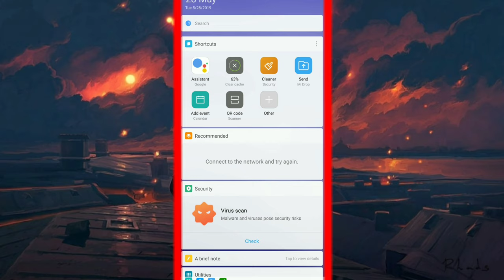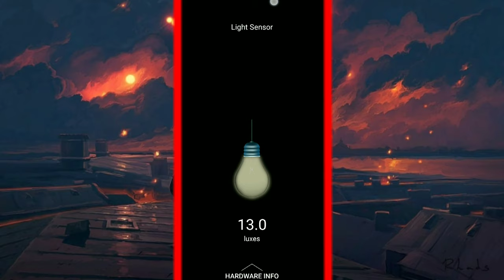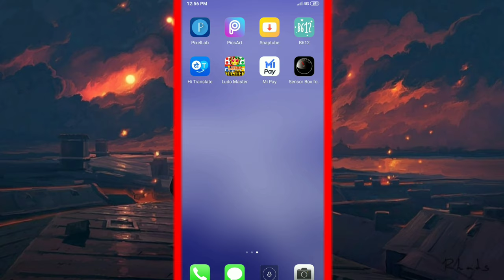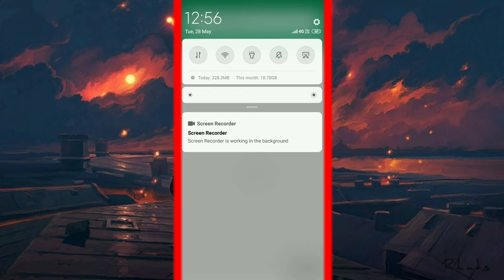How to Check Android Mobile Sensor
dosto aaj mai aapke mobile mai sencer ki jankari dunga aapko

Questions

1.mobile sencer

2.mobile sencer kaise dekhe

3.mobile mai kitne sencer hote hai

4. mobile sencer kaise check kare

5. mobile sencer check in hindi